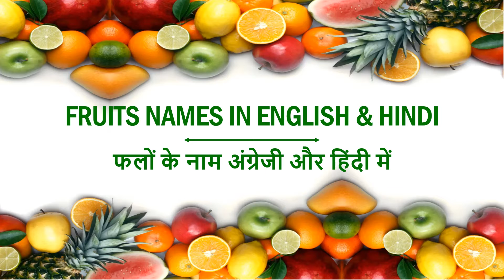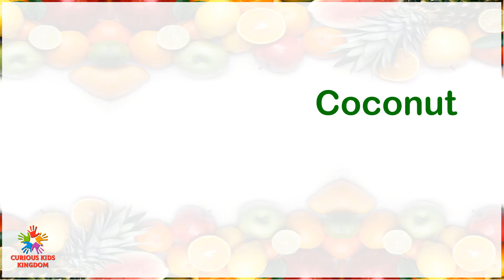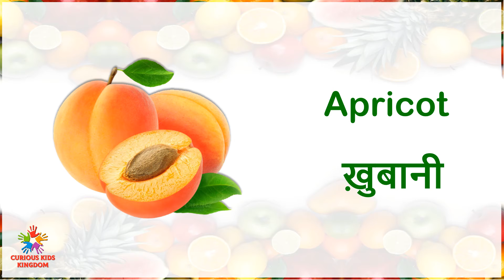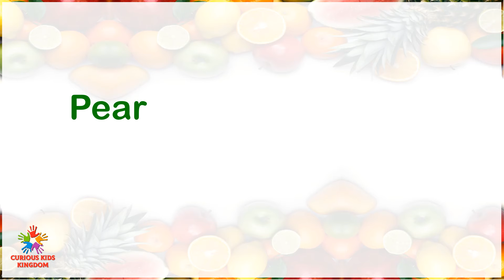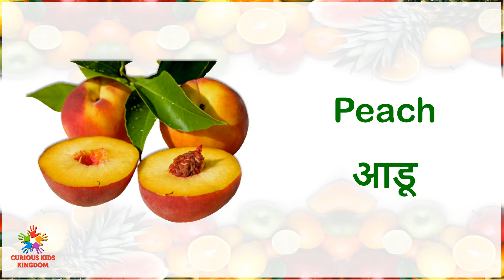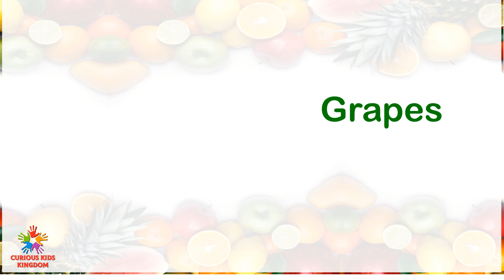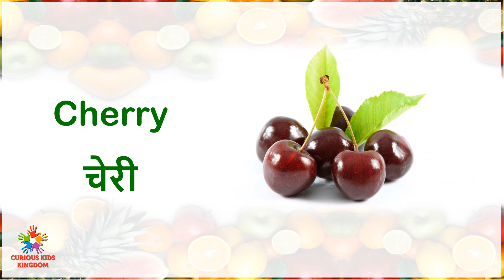Fruits Name for Kids | Fruits Name In English and Hindi 2022 | फलों के नाम हिन्दी में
List of Fruits Names for kids: In this video we have designed assignment or curriculum base learning specially  for Pre School kids and kindergarten (KG) kids according to CBSE and ISCE board syllabus, to help them learn Fruits Name Recognition in a very easy manner.

Children can learn basic fruits name and with the help of images, they can easily know how they look. Children can know the colors of many fruits in this video.

We have covered following topics:
fruits name
learn fruits
learn fruits name in hindi and english
learn fruits name with spelling
learn fruits and vegetables in english
learn fruits spelling
phalo ke name english to hindi
phalo ke name
phalon ke naam
phalo ka name
phalo ka chitra
phalon ke naam in hindi
फलों के नाम
फलों के नाम इंग्लिश में
फलों के नाम हिंदी और इंग्लिश में
फलों के नाम अंग्रेजी में
फलों के नाम 10
फलों के चित्र
fruits name
fruits recognition for kids,
5 fruits name in english
fruits
fruit
list of fruits,
fruits list
10 fruits name
fruit names with picture
names of fruits
kids activities
montessori
nursery fruits name
fruits name
nursery class fruits recognition
fruits learning for toddlers
fruits and vegetables name pre school
फ्रूट नेम्स इन हिंदी
hindi fruits names
english fruit names in hindi
हिंदी में फल नाम
इंग्लिश फ्रूट नेम्स इन हिंदी

We will come up with Vegetables and Flowers name in English and Hindi language videos very soon.

1. Apple - सेब
2. Banana - केला
3. Orange - संतरा
4. Papaya - पपीता
5. Mango - आम
6. Coconut - नारियल
7. Pineapple - अनन्नास
8. Lemon -  नींबू
9. Guava - अमरुद
10. Almond - बादाम
11. Avocado - मक्खन फल
12. Watermelon - तरबूज
13. Apricot - ख़ुबानी
14. Litchi - लीची
15. Olive - जैतून
16. Pear - नाशपाती
17. Peach - आडू
18. Sugarcane - गन्ना
19. Muskmelon - खरबूजा
20. Kiwi - कीवी
21. Strawberry - स्ट्रॉबेरी
22. Sweet Lime - मौसंबी
23. Grapes - अंगूर
24. Cherry - चेरी

Our little kids can enjoy watching our YouTube videos and can learn something very useful with our education videos. We are coming up with more informative and useful videos for kids. All our videos are to help every child to be smart and aware of basic general knowledge questions and answers.